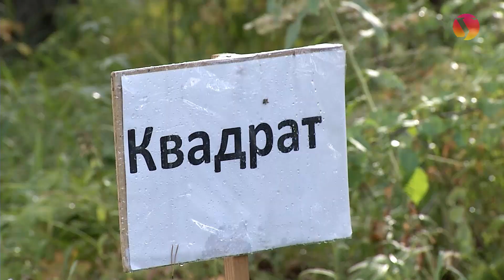Верёвочный курс 2022